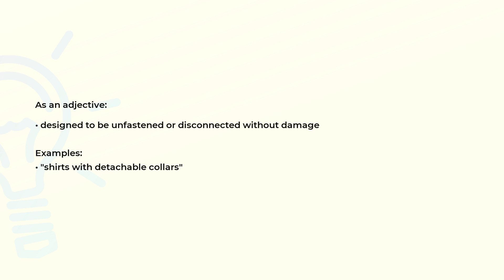What is the meaning of the word DETACHABLE?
Definition, examples of use and spelling of the word DETACHABLE.

(00:00) Intro
(00:07) As an adjective
(00:20) Spelling

As an adjective (00:07):
• designed to be unfastened or disconnected without damage

Examples:
• "shirts with detachable collars"